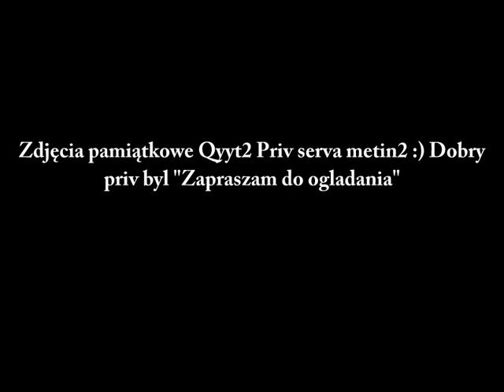Pamiątkowe zdjęcia z Serva Qyyt2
Na zdjęciach Moj Woj Body i Mental  Zapraszam do ogladania i komtowania :)